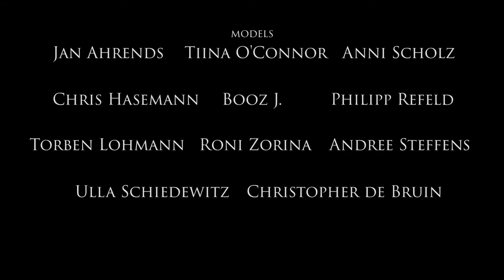Taste of Greed - March ( Official Music Video )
First official music video from Hamburg based Thrash Metal act "Taste of Greed" featuring the song "March" from the 4-track EP "The Feast".